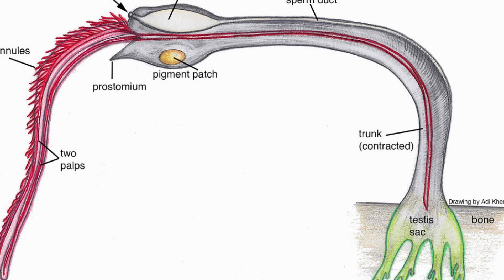This worm DISSOLVES whale bones, has NO MOUTH and stretches to 55 METERS!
You thought you knew everything about worms? Prepare to be shocked! In this video, you'll discover the longest animal on the planet that even surpasses the blue whale, tiny creatures that scream louder than a lion, and terrifying bone eaters living at the bottom of the ocean. A 9-year-old boy pulled a 91 cm worm from a river, but when he returned - it had vanished without a trace! Worms that can restore their memory after losing their heads, giants as long as a car, and marine predators that look like jelly - all of this is real! Don't miss the most incredible facts about worms that will change your perception of these creatures forever!